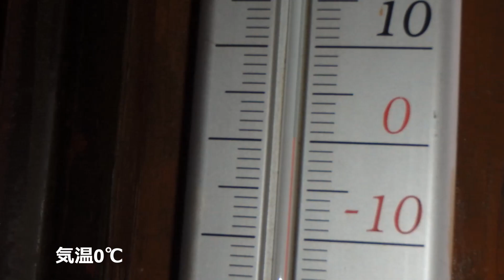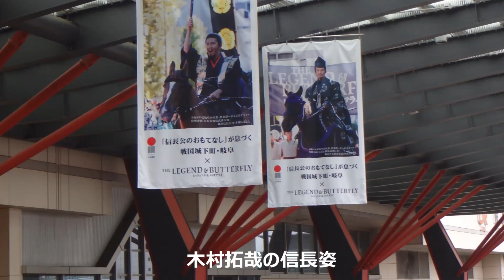2023 03 11丸山